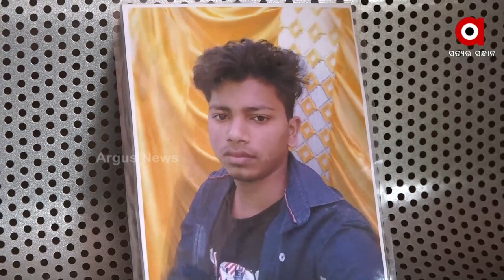ଭୁବନେଶ୍ଵରରୁ ଘରୋଇ ଇଞ୍ଜିନିୟର ଛାତ୍ର ନିଖୋଜ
ଭୁବନେଶ୍ଵରରୁ ଘରୋଇ ଇଞ୍ଜିନିୟର ଛାତ୍ର ଆକାଶ ରଣା ନିଖୋଜ। ପୋଲିସ ନିକଟରେ ଅଭିଯୋଗ ଦାୟାର କରିବାର ୧୧ ଦିନ ବିତିଯାଇଥିଲେ ମଧ୍ୟ କୌଣସି ସହଯୋଗ ମିଳିନଥିବା ନିଖୋଜ ଛାତ୍ରଙ୍କ ବାପା ଅଭିଯୋଗ କରିଛନ୍ତି।